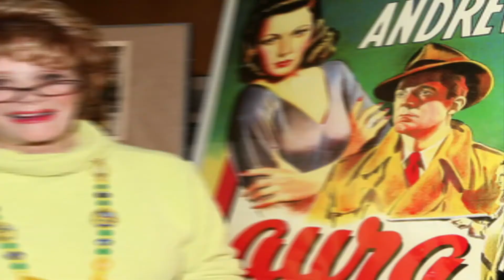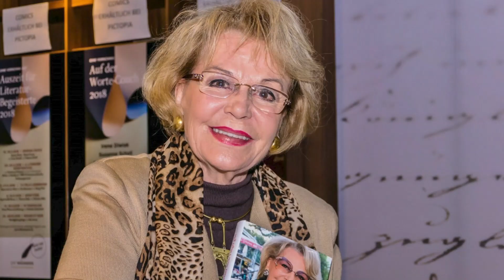50 Famous Actresses We Lost in 2022: A Reflection on Their Greatest Achievements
Let's take a look back at 50 of the most iconic actresses we lost in 2022, and reflect on the biggest achievements and legacies they left behind. From Academy Award winners to leading ladies, this video will pay tribute to the celebrities who made a lasting impact on our lives. Tune in now to remember these incredible women!